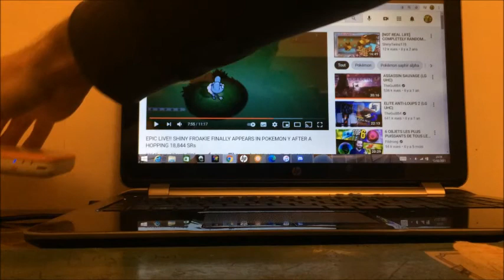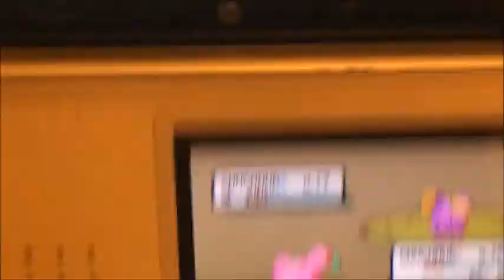Live Reaction !! 2nd Shiny Whismur/Chuchmur after 20,556 REs !! // (Sapphire)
Hello les Sh !!
Un retour qui fut rapide depuis Strassie !
Chuchmur qui tombe enfin a plus de 20000 Rencontres !
Ca fait plaisir de terminer mes 2 grosses recherches et de le revoir ce ptit shiny car oui j'ai obtenu mon premier chuchmur début 2017 !!
Il est vraiment trop beau, j'ai tout vu !
En plus trouvé sur ma DS Lite, l'apparition était incroyable !!
Je vous souhaite bonne shance dans vos recherches et je vous dis à très bientôt pour un nouveau shiny !!